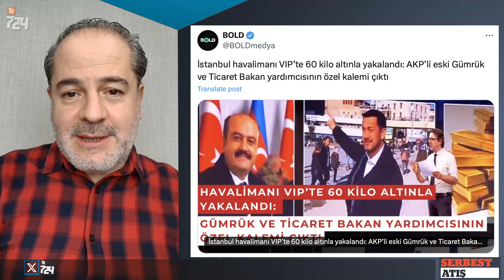YENİ İTTİFAK 'DEM'LENİYOR! [SERBEST ATIŞ]